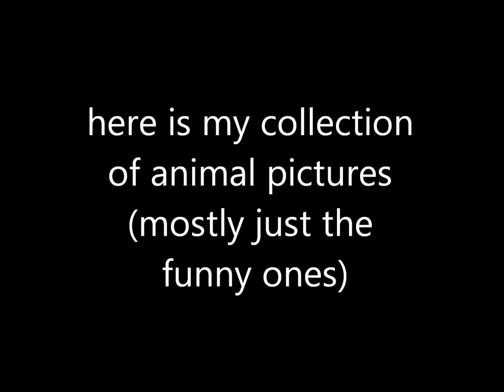funny cats! (pictures)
i had several hundreds of pictures on my phone. it was slowing it down like crazy, and taking up space, so i decided to get rid of them, but i noticed most of them where animals. so, instead of deleting the memories, i decided to do something with them (not even close to half actually. these where just the ones i decided to use.) if you like it please tell me! i may make more if people like them enough. if you hate it tell me! if i get enough hates i probably wont do them again. if you have questions about the animals just ask me. im sorry the words go quickly in the beginning, but this is you tube you have the power of pause. here are just some facts about them.

how many cats do i have?
11
are all of these animals mine?
no. smokey, drifter, shadow, and any unnamed are not mine.
are any of them related?
yes, bear, mouse, zolo, and nami are all siblings but nami and zolo are from another litter than bear and mouse. james and sophi (sophi is not in the video) are siblings, and wabafet is their son. and jessie and persian are sisters.
how many of my animals only are male? female?
we have 7 male and 4 female cats, and one male and one female dog.
how many dogs do i have?
2
do i have any other animals?
we have a fish, thats about it.

any other questions will be added in to the comments.